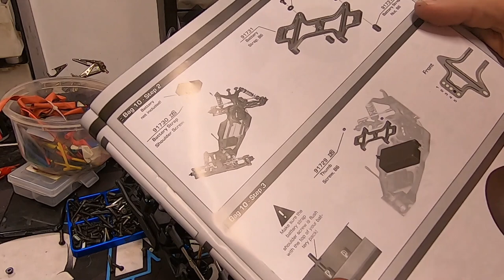MONTAGE RC10T6.2 SACHET 8 ELECTRONIQUE ET BAC LIPO